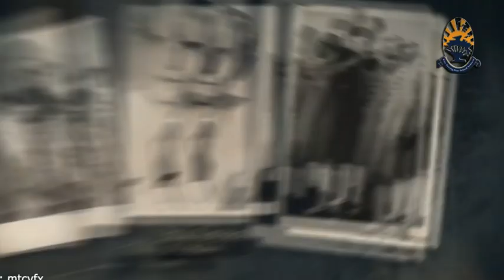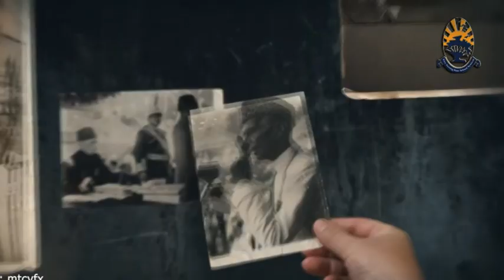Yaum-e-Pakistan) or Pakistan Resolution Day Speech By Zarmina Class 7th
Aya Aya Aya Aya, Dihn Khushi ja, Aya Aya Class 7th, Boys,
Appreciation words by Professor Abdul Kareem Bhatti,
School issues topic "Tableau on PTM by Students,
Suno Bacho Uthao Basta Wonderful Performance,
Advantages and disadvantages of technology presentation,
Hamara Parcham Ye Pyara Parcham by kids,
Jinnah Ka Pakistan" Speech by Amna Class 4th,
Taleem Hi Sikhati Hai Jeene Ka Saleqa, Powerful Speech by Zainab,
The National Anthem of Pakistan,
Sukriya Pakistan 14th August Celebration,
Birds Name And their sounds | Learn about birds | Kids Learning in Classroom,
Arkan e islam, pillars of islam,
Phonics Sounds of Alphabets "A,B,C" | Phonics Sounds of Alphabets with Words | Phonics by Kids,
Poem by Kids of Class Nursery,
Urdu Poem for Kids | Chriya Boli Choo Choo | Poems for Kids,
Motivational Speech for students by Professor Abdul Kareem Bhatti,
23 March Speech in urdu by Asra Shabbir,
Pakistan Zindabad - 23 Mar 2019 Pakistan Day Director’s Message,
Beautiful Recitation of Holy Quran, Tilawat e Quran e pak,
Milli Naghma Ay Quaid-e-Azam Tera Ahsan Hai Ahsan, 14th August,
kids learning activities video by pictures,
Dharti Tv News on Sport week of school,

Strong Base School System is committed to providing quality education for all our children. Our aim is to help every child reach his or her academic potential, to acquire the attitudes, experiences, knowledge and skills to lead a full life, and cope with the demands and expectations of society.